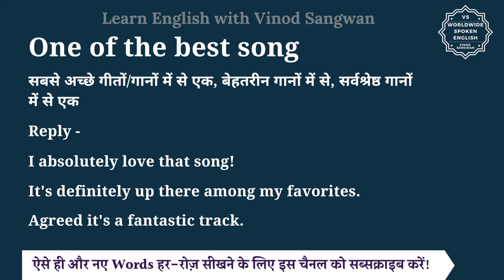One of the best song meaning in Hindi | One of the best song ka matlab kya hota h | English to hindi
इस वीडियो में आप One of the best song का हिंदी में मतलब समझेंगे और साथ में One of the best song का pronunciation भी सीखेंगें यानि की आप One of the best song के अर्थ के साथ साथ ये भी सीखेंगें की One of the best song को कैसे बोले या One of the best song को बोलने का सही तरीका क्या है |

तो बस एक मिनट में सीखिए One of the best song को|
Let’s learn Hindi Meaning of One of the best song in detail.

One of the best song का हिंदी में अर्थ होता है
सबसे अच्छे  गीतों/गानों में से एक, बेहतरीन गानों में से, सर्वश्रेष्ठ गानों में से एक

Reply -

I absolutely love that song!

It's definitely up there among my favorites.

Agreed it's a fantastic track.

One of the best song को इन उदाहरणों से और अच्छे से समझ सकते हैं